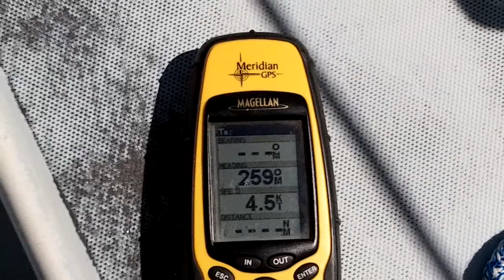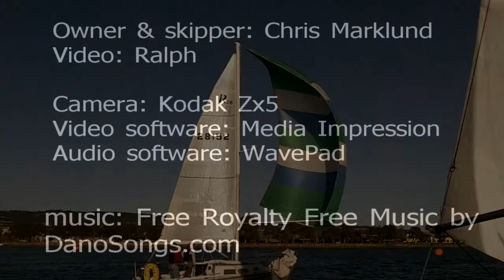Magic Carpet, a Ranger 23, sailing on San Francisco Bay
We went out Saturday, March 3 and followed the light winds in the central bay.